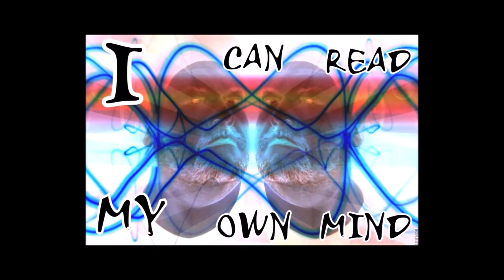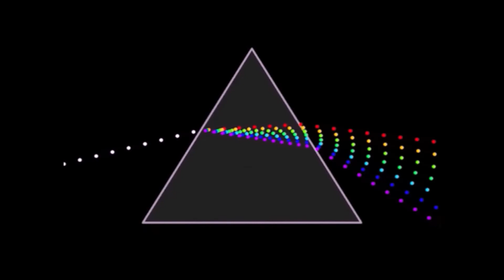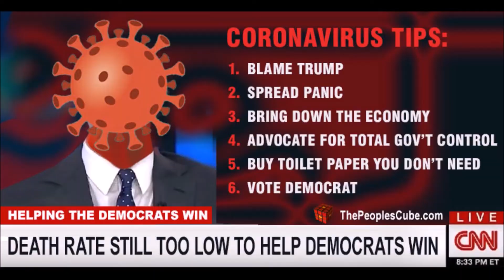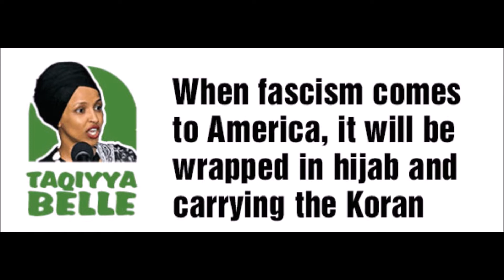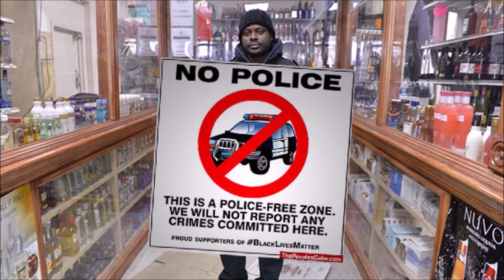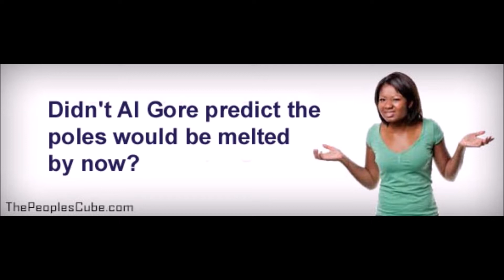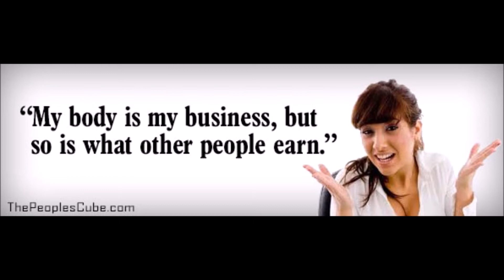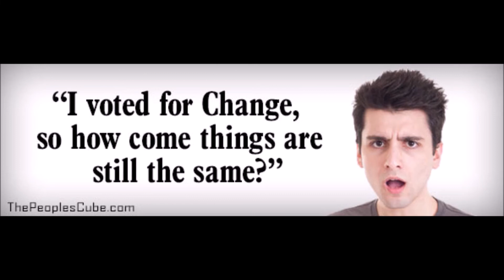December 1 2021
I am awake and the reader is asleep.  How can I know?   How can the reader even know,
what I speak of?  I am not speaking...I am typing.  The voice you hear is your own voice,
reading what I typed.  The pentagon will never admit what the UFOs would comment,
if they could...there is no outer space, there is only inner space.  My research determined,
DARPA and NASA were created by Eisenhower in 1958.    That is 63 years ago,
2 years before my arrival.   Media psychological operations...there is nothing it can't do.
A double negative, like a simple negative...cannot be proved?  Said who?  Ever hear about
science fiction?  When NASA blends with Hollywood...I might worry less about the awake,
asleep paradigm when it is only semantics.   Sticks and stones but the green screen,
between your ears will have you believe, whatever psychotic operations wants you to...
The trick is...there is a trick, even when not aware how, awake or asleep.